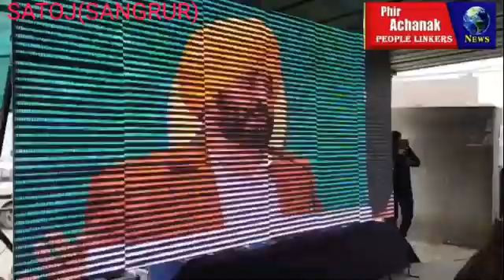भगवंत मान को मुख्यमंत्री का चेहरा एलाने जाने के बाद उनके पुश्तैनी गांव सतोज में जमकर जश्न।